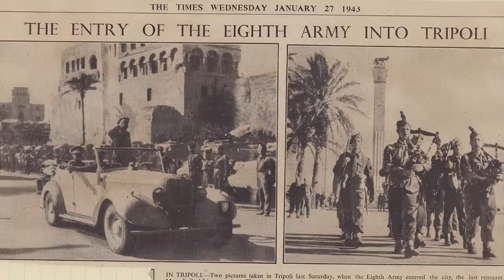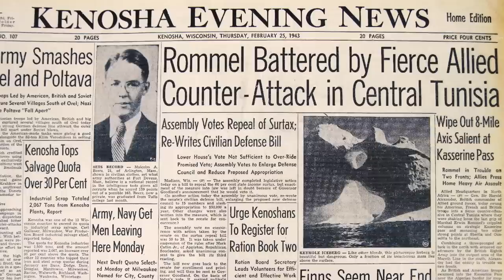The World War II | Episode 03 | Battle of El Alamien/Rommel VS Montgomory | Faisal Warraich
The battle of El Alamein is considered one of the most decisive battles of WWII. It was fought between the Panzer Army Africa (German and Italian troops), commanded by General Erwin Rommel (Desert Fox), and the British 8th Army, led by General Bernard Montgomery. The battle was part of the North African Campaign to control the area from Egypt to Morocco. In 1942, General Rommel launched an offensive from Libya to capture the Suez Canal and Cairo from the British. However, the British forces under General Montgomery tried to stop him at El Alamein. The ensuing battle would decide the fate of Colonial North Africa.